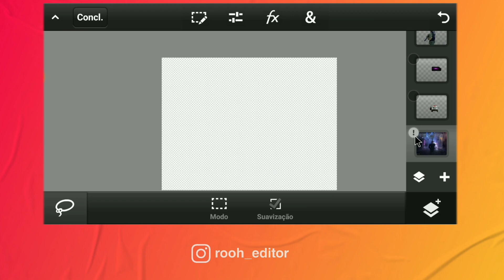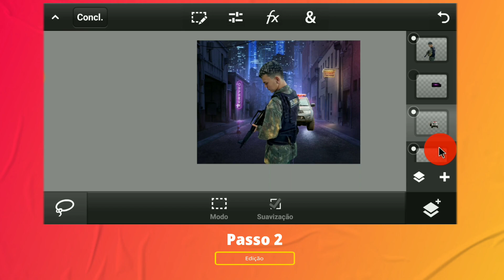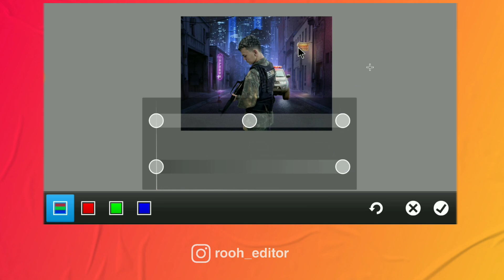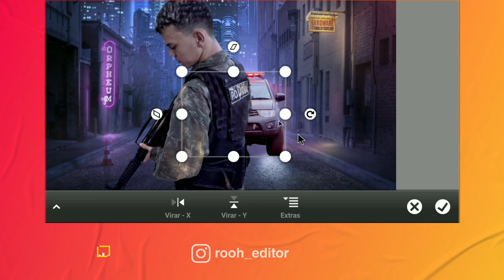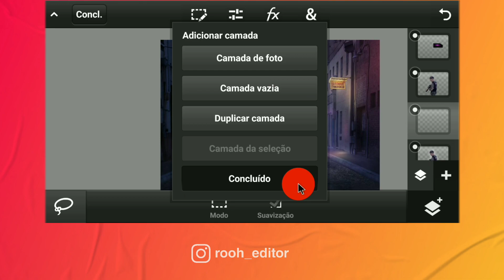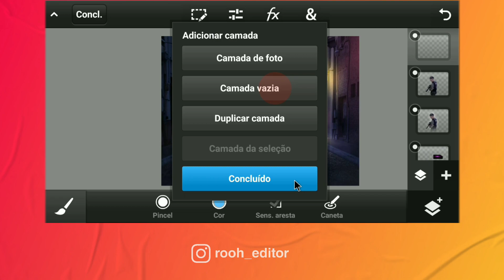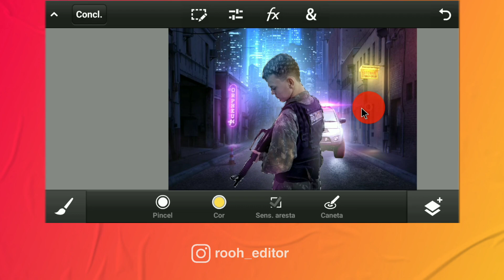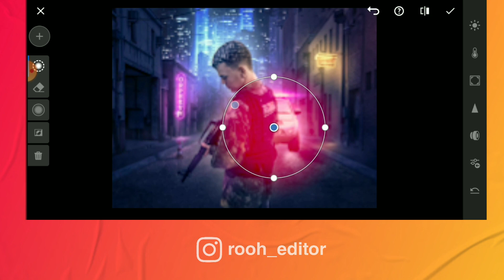Editando SUAS fotos no ps touch | ep 03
📒GUIA:

00:00 - bem vindos
00:13 - introdução
00:47 - composição
03:07 - edição
05:44 - manipulação
12:35 - lightroom

♦TAGS♦

Ps touch, ps touch tutorial, como usar o ps touch, ps mobile, ps touch 2020, manipulação ps touch, speed art